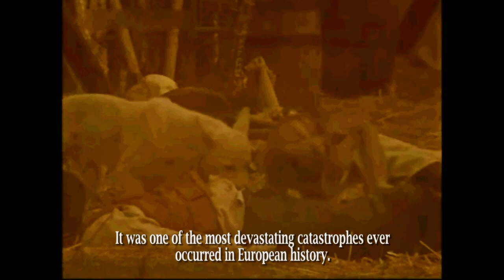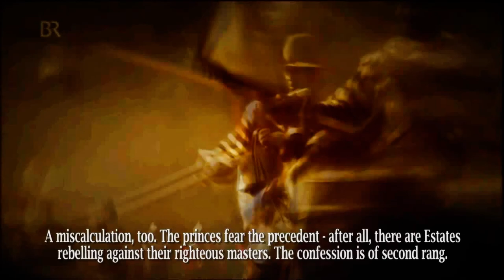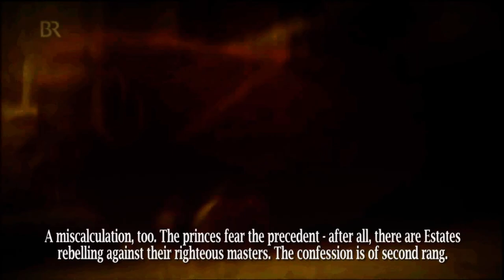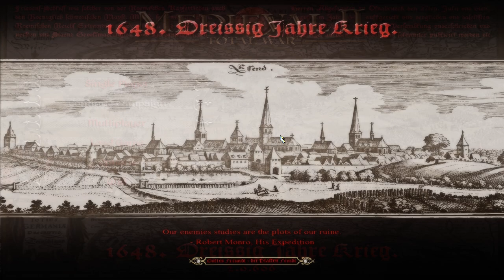1648 - Thirty Years of War Mod - Pike & Shot Warfare Medieval 2 Total War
Thirty Years of War Mod 2.0 Patch 6 + Native Voice + Subtitled FMVs